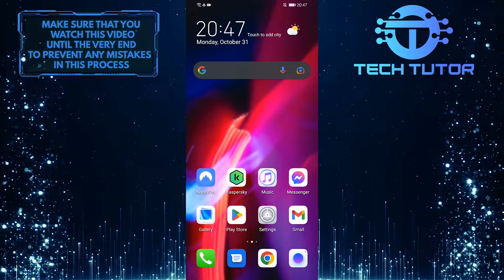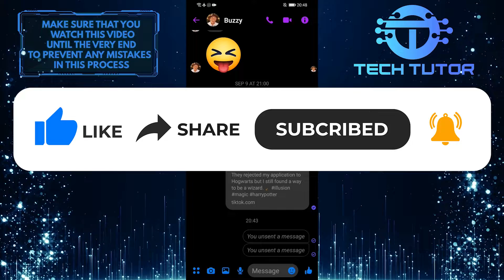How To Unsend Messages On Facebook Messenger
Have you ever sent a message on Facebook Messenger and then wished you could unsend it? Well, now you can! This video will show you how to unsend messages on Facebook Messenger. So if you ever make a mistake or change your mind about something you've sent, don't worry - just follow the steps in this video and you can unsend your message. So watch the video now to learn how to unsend messages on Facebook Messenger.